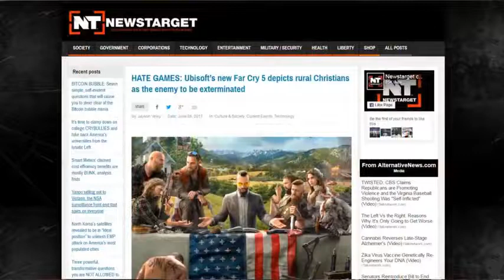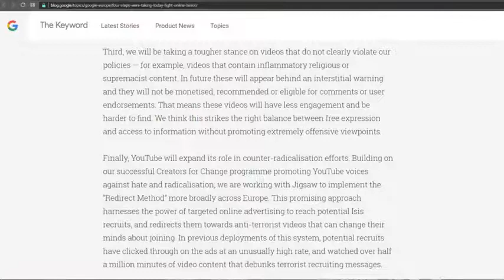Immature Leftist Reprobates - Bryan Denlinger